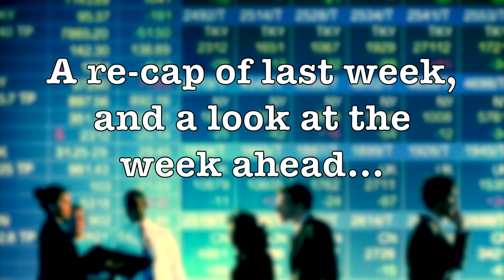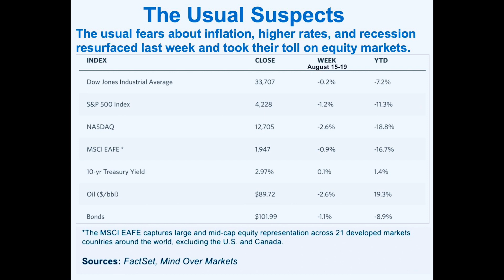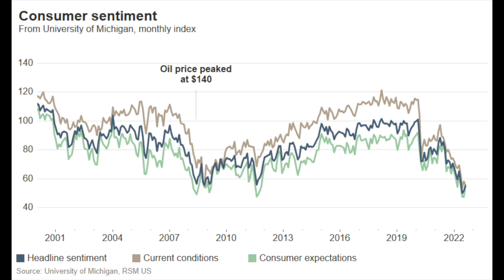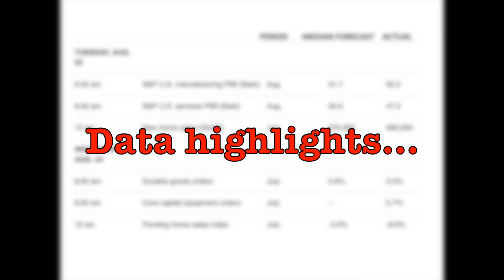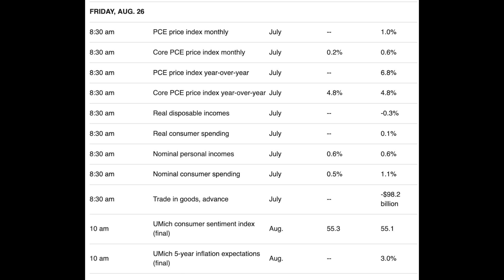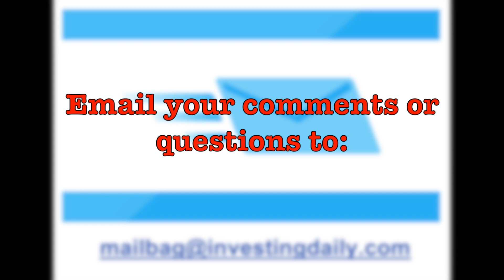Beware The September Effect, Monday, August 22, 2022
September-October is historically the worst-performing period of the year for the stock market. September is the only month that shows a decline, on average, over the past 100 years.

Indeed, September 2021 was the S&P 500’s worst month since the nadir of the pandemic-induced market crash in March 2020.

Will history repeat itself this September? Let’s look at the investment backdrop for the final days of summer.